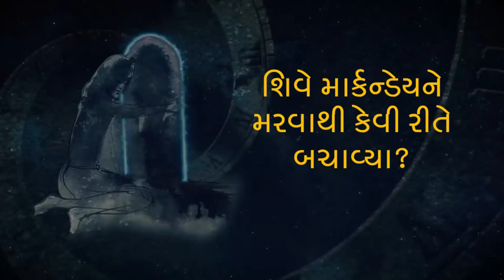શિવે માર્કણ્ડેયને મૃત્યુથી કેવી રીતે બચાવ્યા? | ShivaLivingDeath Ep 2 । Sadhguru Gujarati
સદગુરુ ચેતનાના એક ખાસ સ્તરના વિષયમાં વાત કરે છે, જે સમયથી પણ પર જઈ શકે છે, અને જણાવે છે કે કેવી રીતે માર્કણ્ડેય સમયના સ્વામી બનવા માટે એ સ્તરના સંપર્કમાં આવ્યા

જુઓ સંબંધિત વિડિઓ

શિવે પોતાની કામ - વાસનાને કેવી રીતે સમાપ્ત કરી?